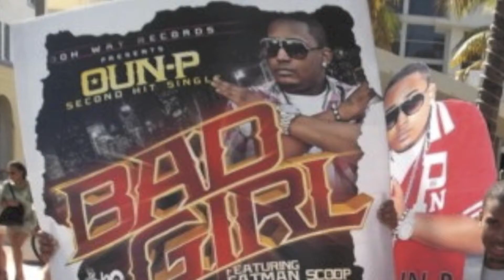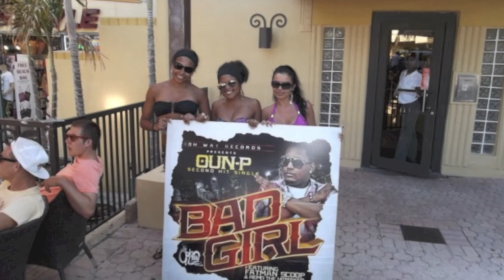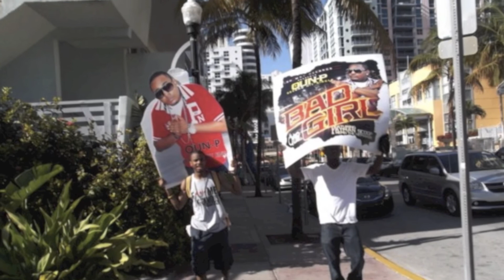OUN-P Invades M.I.A.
-Oun-P feat Fatman Scoop and Remo the Hitmaker "BAD GIRL"
- Oun-P Feat Lloyd Banks, Jadakiss and Fred the Godson "What Chu Talk'n Bout"
in-stores and online